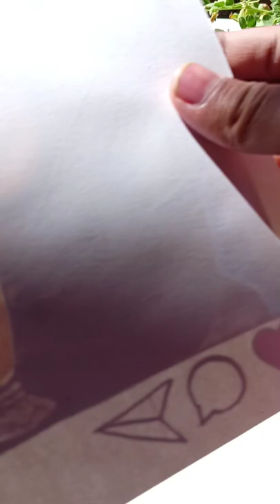Clay Jenson : It has to get better